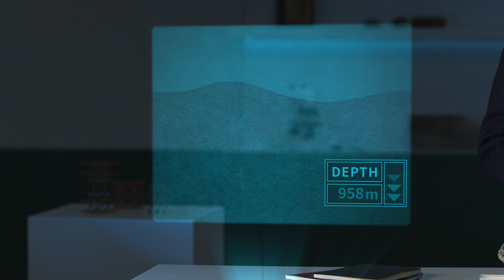GDF - Building the future, today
NWS Chief Nuclear Scientist, Professor Neil Hyatt, explains how different towns of all sizes have prospered in the past by building on an opportunity, involving new industries, skills or infrastructures. As a new infrastructure, a GDF too may present an opportunity for the local community that chooses to host it. A GDF - as well as providing a secure, permanent underground home for nuclear waste, brings with it plenty of investment, jobs and skills.